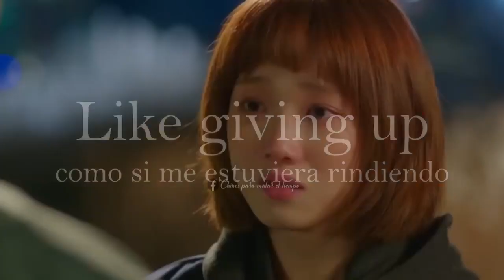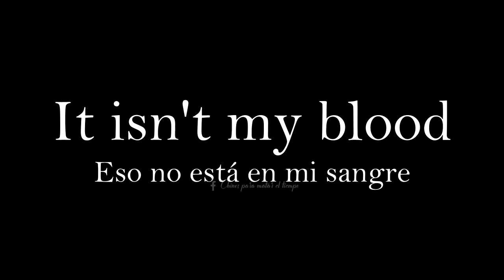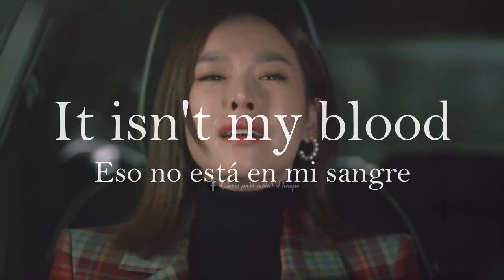TXT - In My Blood (Cover) - K-drama Multifandom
Hecho por:
-La calva de D.O.

TXT
BEAUTIFUL LOVE, WONDERFUL LIFE
SKY CASTLE
KPOP
SHAWN MENDES